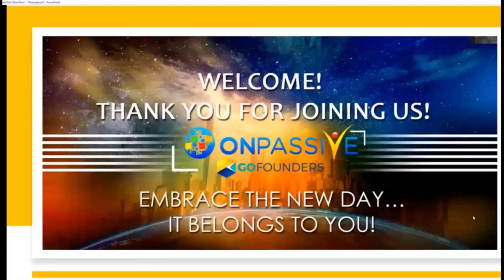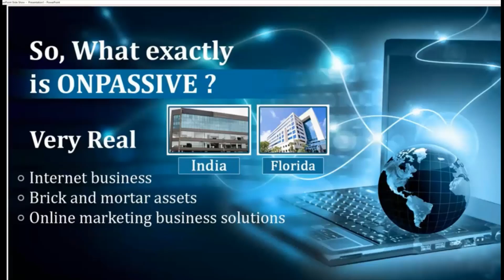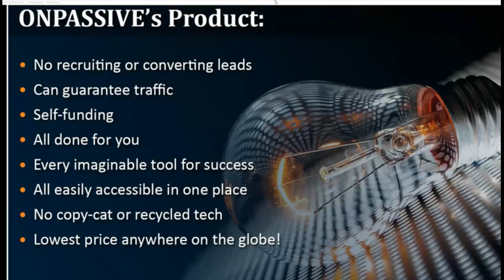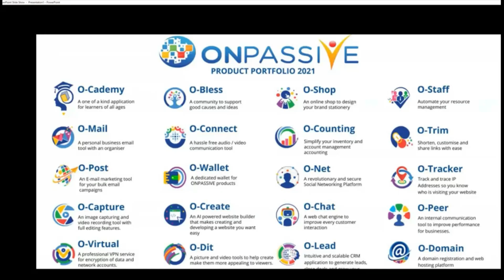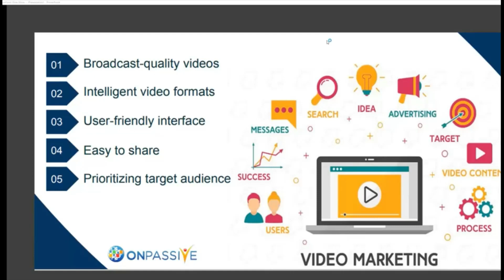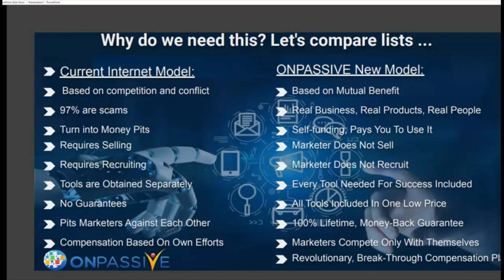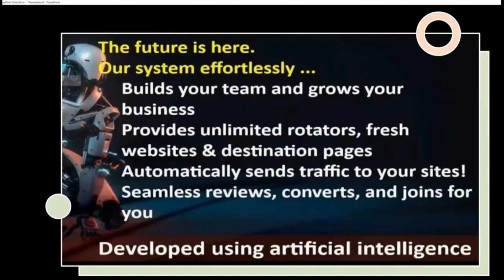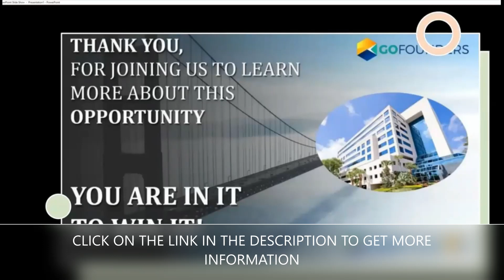ONPASSIVE - FULL PLAN PRESENTATION & COMPANY DETAILS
Here is a quick overview of how ONPASSIVE works today!